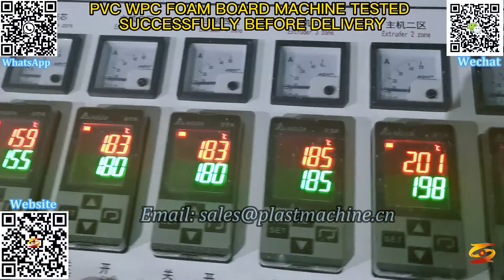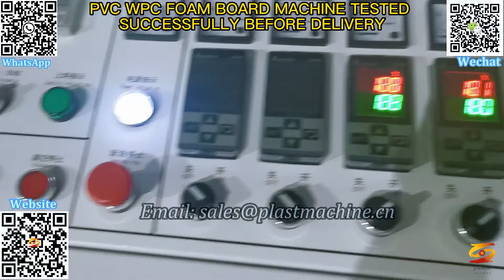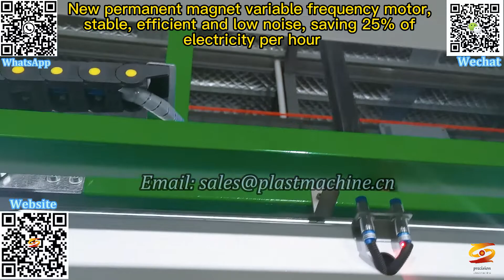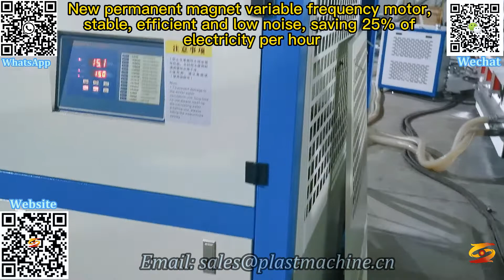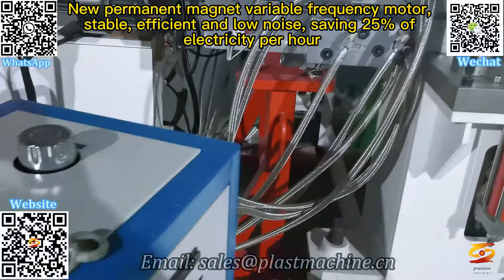pvc advertising board|pvc construction formwork|pvc kitchen bathroom board|membrane press machine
pvc sheet extrusion machine,
pvc partition board,
how to make modular kitchen,
modular kitchen kaise bnate hai，
wpc machine manufacturer,
wpc foam wall board production line,
kitchen door making,
wpc production line,
wpc board extruder,
celuka foam board extruder,
wpc foam board machinery,
wpc board/sheet machine,
laminating machine,
pvc advertising board,
pvc construction formwork,
pvc kitchen bathroom board,
membrane press machine,